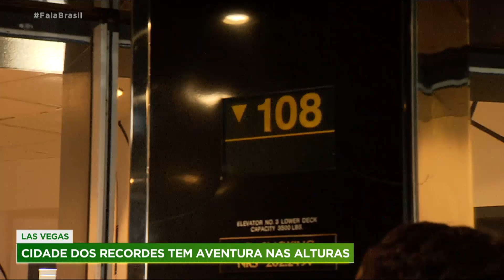Las Vegas: veja as aventuras nas alturas da cidade dos recordes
Você sabe onde fica a maior roda gigante do mundo? É nos Estados Unidos, em Las Vegas, claro!  Nossa equipe de reportagem viajou até lá e mostra essa e outras atrações de arrepiar. Acompanhe na segunda reportagem da série "Descobrindo Las Vegas" com Rogério Guimarães.